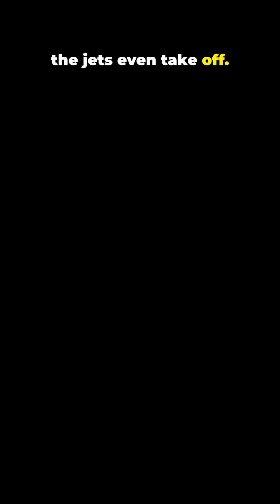Breaking! Europe is building a 6th-Gen stealth fighter, but the price tag is already shocking!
Europe’s new sixth-generation GCAP stealth fighter promises AI-enabled systems, optional unmanned operation, drone-swarm “mothership” capability and cutting-edge stealth—but the estimated cost is already sparking alarm.